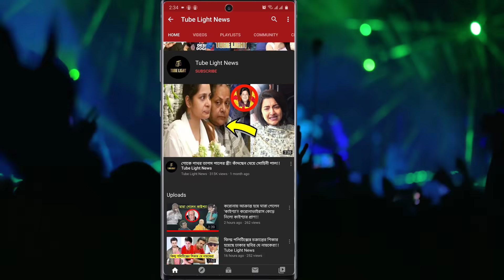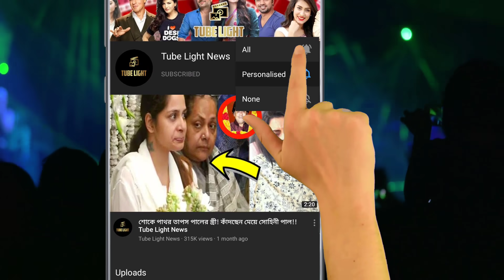কত দুষ্টু হয়েছে ইউভান দেখুন ! গানের তালে পা নরিয়ে নাচছে ,শুভশ্রীর ছেলে দুষ্টু ইউভান !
গানের তালে পা নরিয়ে নাচছে ,শুভশ্রীর ছেলে দুষ্টু ইউভান !